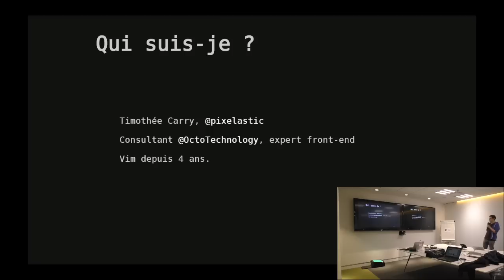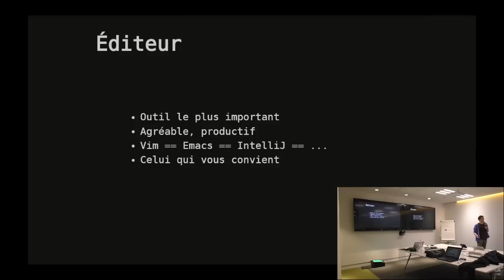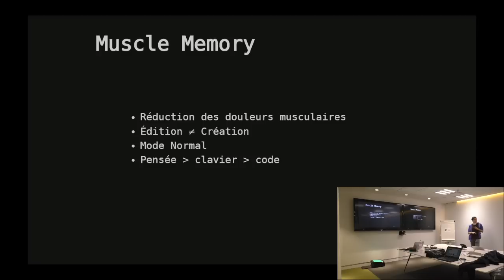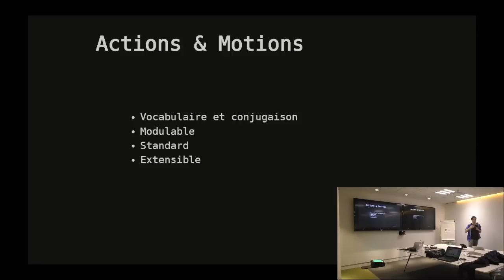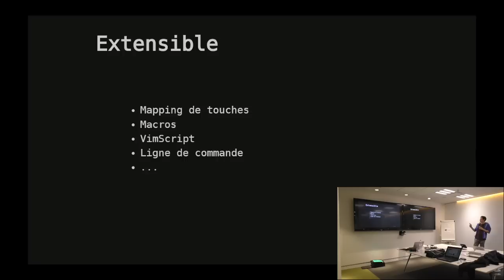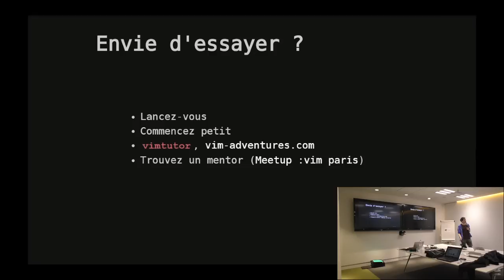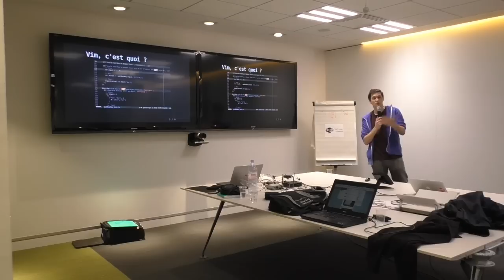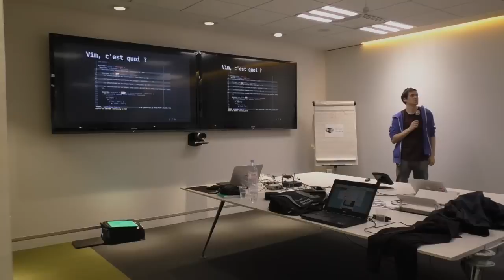[Humantalks][Paris][Avril2015]Vim. Y a vraiment des gens qui codent avec ça ?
Vim. Y a vraiment des gens qui codent avec ça ? par Tim Carry (@pixelastic)

Hey oui, je code sous vim. Et j'aime ça.

Dans ce talk je voudrais démystifier un peu vim. En tant que développeur on passe nos journées devant notre éditeur, autant que celui-ci nous simplifie la vie. J'expliquerai ce que fait vim et ce qu'il ne fait pas .

Je présenterai pourquoi j'ai switché à vim, ce que j'y ai trouvé, comment ça marche, quelques exemples et des conseils pour se lancer.